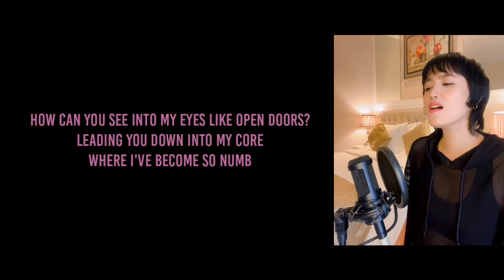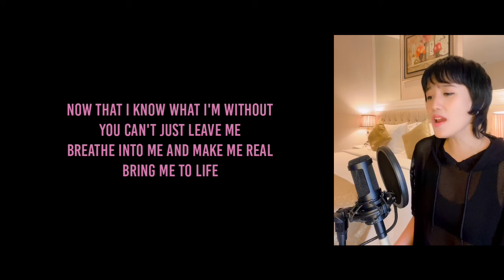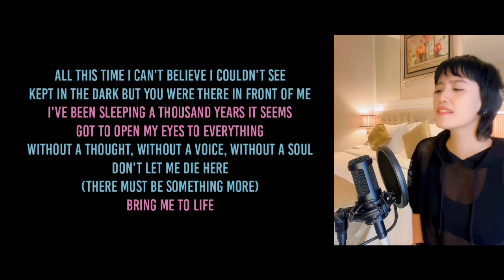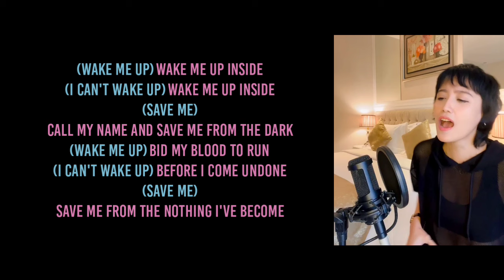Bring Me to Life - Evanescence (Karaoke Female Part Only)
Song Title   :   Bring Me to Life
Popularized by   :   Evanescence

"Sing with me as Paul McCoy 12 Stones, and me as Amy Lee."

If you want to Collab with me, you can get the Audio in the WAV format and the Video in the MP4 format with High Resolution, click link under this to get it.

No need to ask permission to use my video to collaborate with you, just go ahead.
You can make a video singing a duet with me, then upload it to your YouTube Channel or to your other Social Media, don't forget to use the hashtag SingWithCathyn or mention me, so I can watch the video too.
I'm waiting for the video from you, show the quality of your best performance. See you…💋

Do you want to request a song? Please write in the comments.

❤️❤️ “If you like it and want to support me more, you can support me no coercion.”

Bring Me to Life - Evanescence, Karaoke Female Part Only, Karaoke Male Part Only, Karaoke Female Male, Old Songs Karaoke 70s 80s 90s 2000s, Karaoke Piano Acoustic Minus One, Instrumental Instrument Karaoke, Karaoke Harmony Duet, Karaoke Sing The Female Male Part, Karaoke Original Key High Key Higher Key Low Key Lower Key, Sing Along, Sing With Me, Karoake Shorts TikTok, Vocal Coach, Singing Practice, Duet Me Karaoke, Top 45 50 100 Song List Karaoke, Western Songs, Learn to Sing, Karaoke Duet, Nyanyi Bareng, Karaoke Bareng, Karaoke Vocal Cewek Cowok, Karaoke Duet Vokal Cewek Cowok, Karaoke Lagu Pop Rock Jazz Indonesia, Karaoke Lagu Pop Rock Jazz Barat, Duet Bareng, Karaoke Tembang Kenangan, Karaoke Lagu Terbaru, Karaoke Lagu Viral, Karaoke Duet Lagu Dangdut Koplo, Karaoke Duet Lagu Pop Jadul, Latihan Vokal, Latihan Improvisasi Lagu, Latihan Harmoni Lagu, Latihan Pembagian Pecah Suara, Karaoke Cathyn, Penyanyi Indonesia Duet.